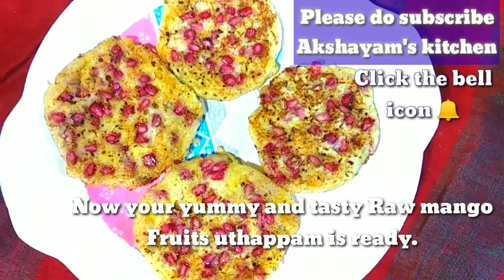Raw mango fruits uthappam,mango uthappam,kids snack recipe,Eve snack recipe from Akshayam's kitchen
Delicious Recipe for Raw mango fruits uthappam, mango uthappam, kids snack recipe, Evening snack recipe, uthappam recipe, Breakfast,dinner recipe in Tamil (subtitles in English) from Akshayam's kitchen.